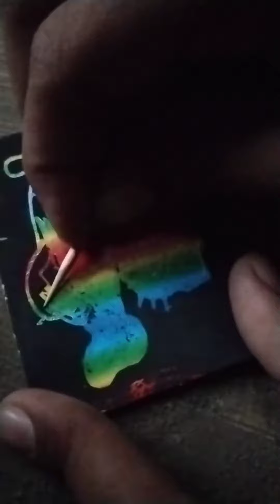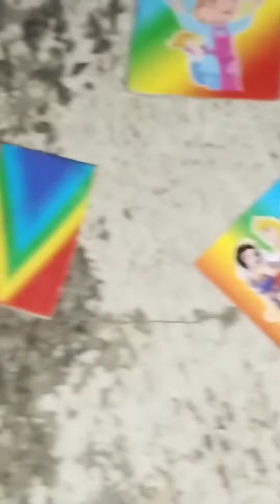5 rupees rupees